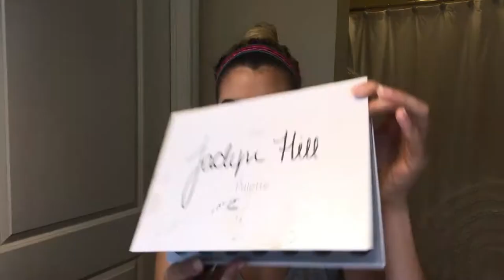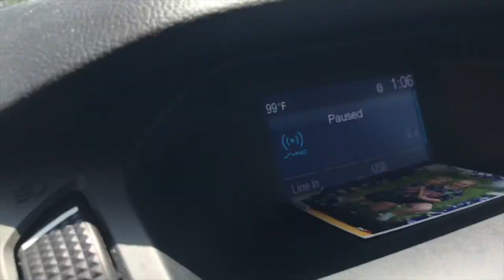Mixing setting powder in my foundation